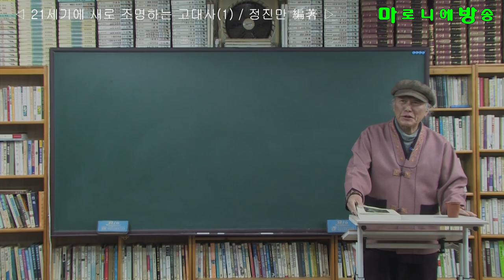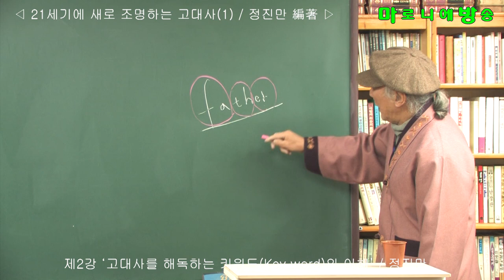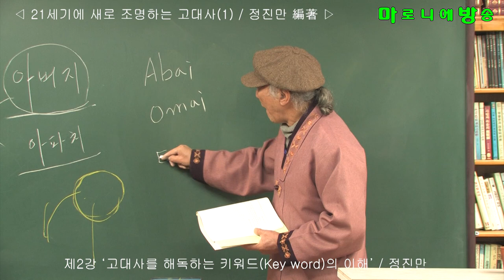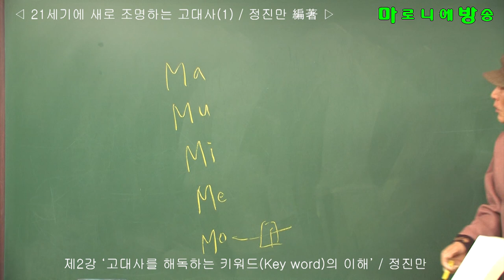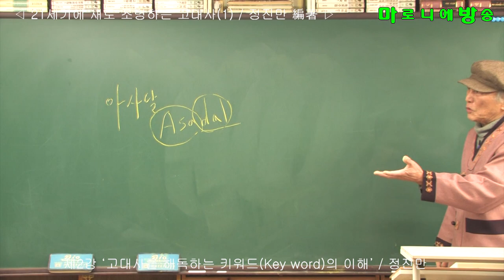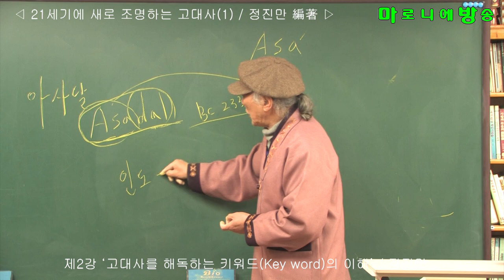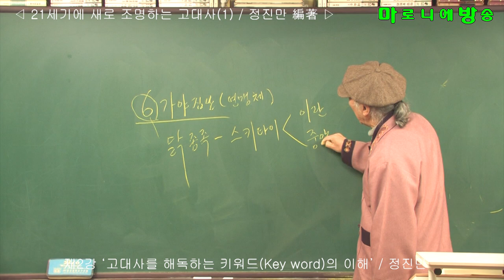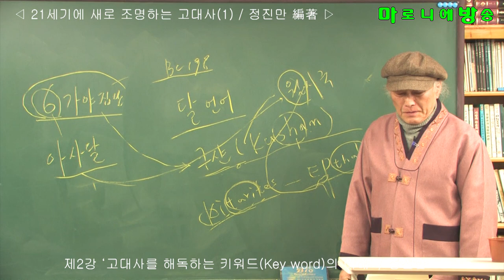제2강) 21세기에 새로 조명하는 고대사 / 고대사를 해독하는 키워드의 이해_2 - 정진만 역사연구가